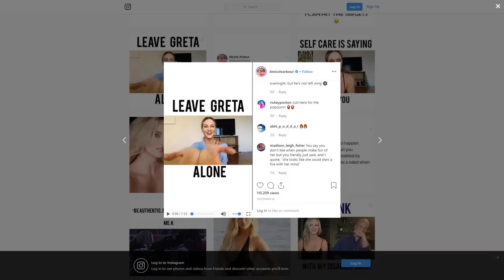CRINGE! Nicole Arbour awkwardly bombs on comedy podcast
Youtuber Nicole Arbour makes things uncomfortable on Luis J. Gomez's Real Ass podcast with Tony Hinchcliffe and Jeremiah Watkins.